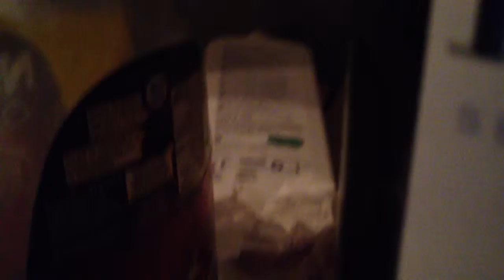Xbox One Trailer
The new Xbox One. It begins here...